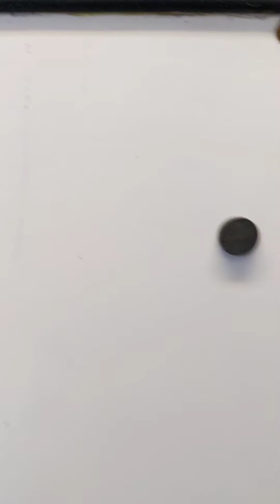Yaps Cats Oasis Resort- Cairns. 31/01/22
pick up Twinkle & Boris